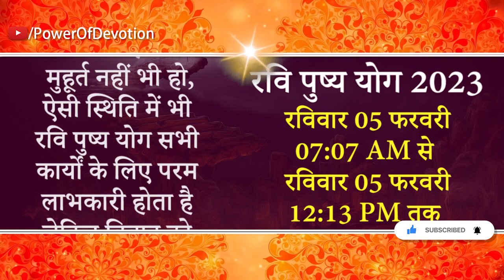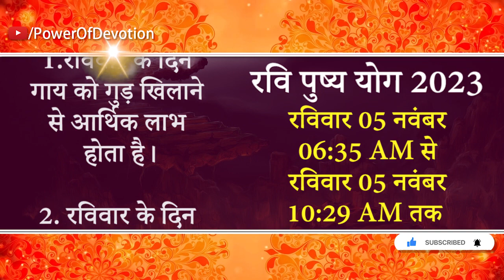रवि पुष्य योग 2023 तिथि और समय क्या है? Full list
रवि पुष्य नक्षत्र 2023 कब है, रवि पुष्य नक्षत्र कब है, रवि पुष्य नक्षत्र कब पड़ेगा, रवि पुष्य नक्षत्र के उपाय,रवि पुष्य योग 2023 कब है, रवि पुष्य योग कब है, रवि पुष्य योग कब पड़ेगा, रवि पुष्य योग के उपाय, रवि पुष्य योग क्या होता है,रवि पुष्य नक्षत्र क्या होता है, रवि पुष्य योग में क्या करें, रवि पुष्य नक्षत्र में क्या करें

वैदिक ज्योतिष शास्त्र में 27 नक्षत्र हैं। इनमें 8वें स्थान पर पुष्य नक्षत्र आता है, जो बेहद ही शुभ एवं कल्याणकारी नक्षत्र है, इसलिए इसे नक्षत्रों का सम्राट भी कहा जाता है। जब यह नक्षत्र रविवार के दिन होता है तो इस नक्षत्र एवं वार के संयोग से रवि पुष्य योग बनता है। इस योग में ग्रहों की सभी बुरी दशाएँ अनुकूल हो जाती हैं, जिसका परिणाम सदैव आपके लिए शुभकारी होता है। रवि पुष्य योग को रवि पुष्य नक्षत्र योग भी कहा जाता है।.